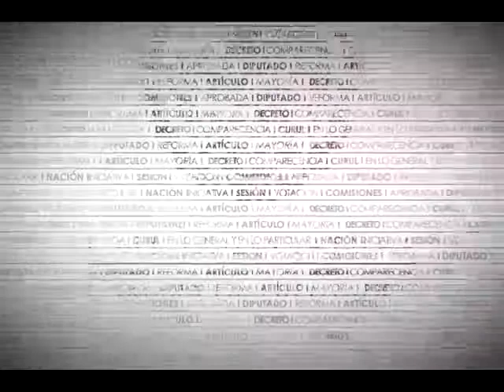Dip. Felipe Camarena (PVEM) - Exhorto a Congresos Estatales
El Dip. Felipe Arturo Camarena García (PVEM) recuerda la reforma constitucional en materia de disciplina financiera y el gran endeudamiento que diversos municipios y estados han dejado para las siguientes generaciones. Señala la deuda pública de Celaya, Guanajuato por concepto de gestoría que asegura ascendía a más 600 millones de pesos. Finalmente, hace un llamado a las legislaturas a asumir su responsabilidad en la materia.